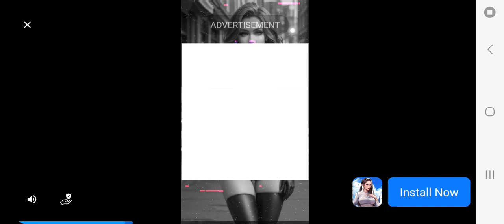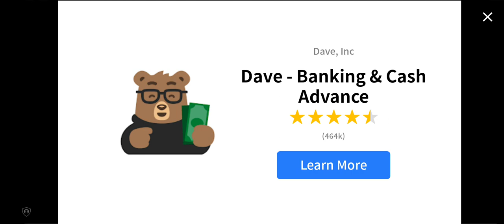Asphalt 8 Elimination Episode 32